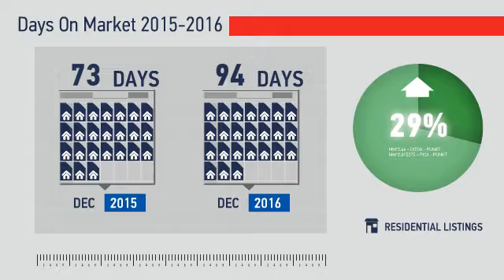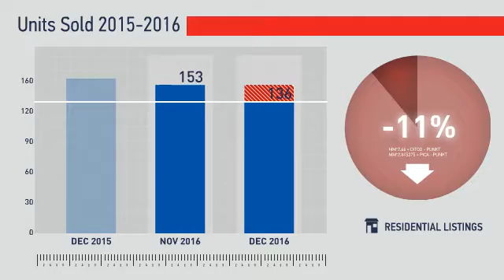Loveland, Berthoud & Mead,CO, Real Estate Market Update from REMAX Alliance,January, 2017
REMAX Alliance Video Update recapping market activity within Loveland, Berthoud & Mead, CO, during the month of January, 2017